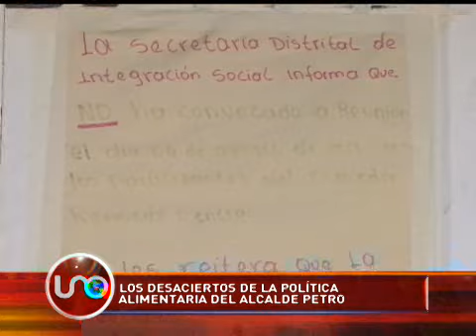Administración de Gustavo Petro ha cerrado 170 comedores comunitarios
Durante la administración del alcalde Gustavo Petro se han cerrado 170 comedores que sus antecesores habían abierto para alimentar a los 16 mil bogotanos más pobres. A cambio de 20 almuerzos diarios, los beneficiarios reciben ahora una bolsa con comida cruda de las manos de un contratista especializado en reforestación.